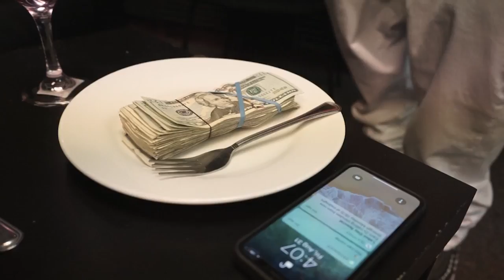Dinero - Simp Syndrome (Music Video) || Dir. @exclusivevisionz [Thizzler.com]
(PROMOTED)

Dinero drops a new visual with "Simp Syndrome".  Dinero says that if she look then she's took & she'll have a dude shook if she look at her.  Dinero says that she goes by the "B*tch bandit" because every time she with one she pays her.  Check this visual in the player above.